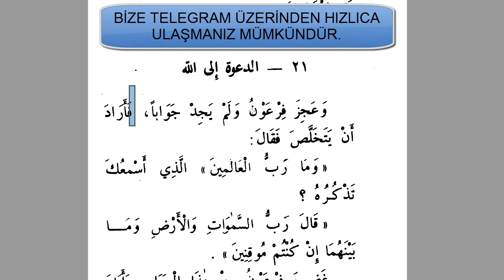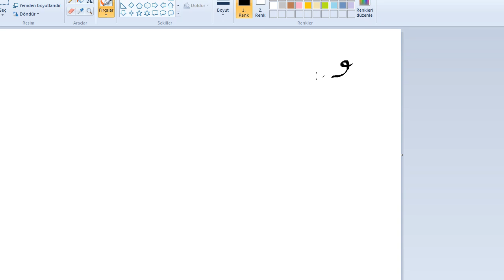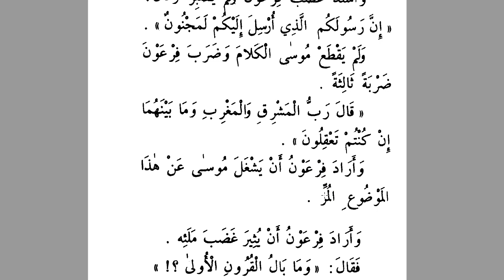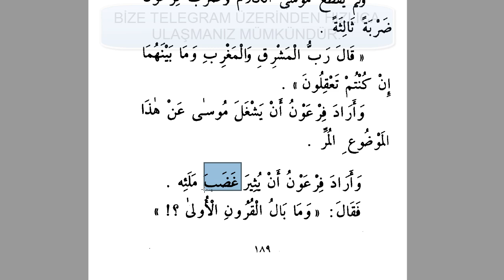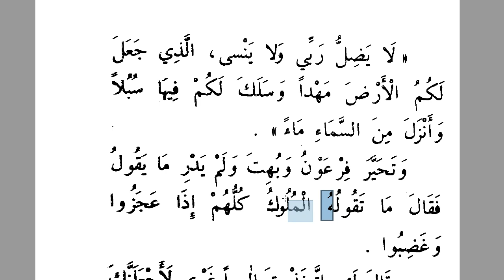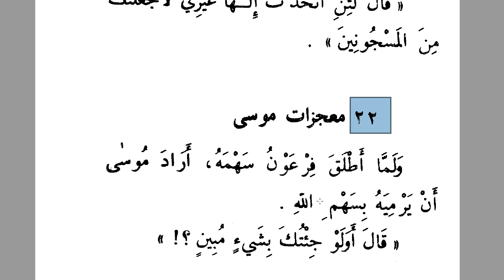Semud'tan Sonra -19 (Musa a.s'ın Allah'a Daveti) | Arapça - Türkçe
Musa  aleyhisselam'ın , Firavun'u Allah'a davet etmesi anlatılıyor.